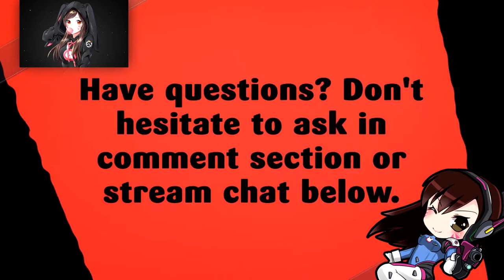BOSS: PAPU PAPU | LEVEL 6 | CRASH BANDICOOT | CRASH BANDICOOT N SANE TRILOGY 🎮🎮🎮